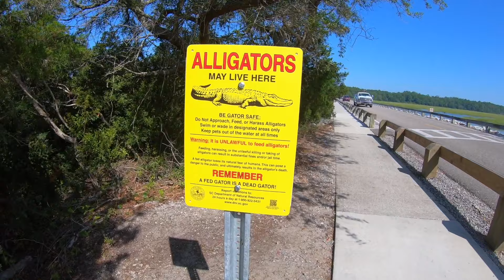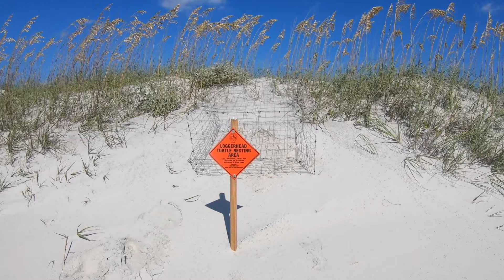Myrtle Beach Trip July 2019 (Day 2)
We're trying something new... We're going to record, edit, and upload footage from our trip each day we're here. Join us on our adventure!